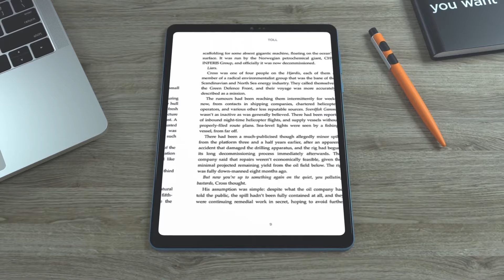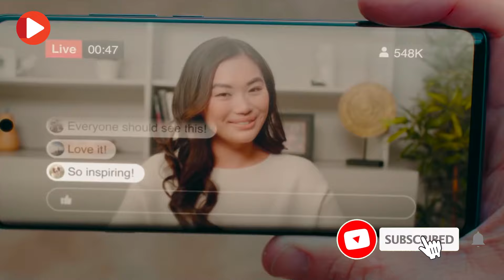Tehnologija iza TCL ekrana | Tag Specijal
Kineska kompanija TCL jedan je od lidera na polju displeja.

To je jedan od ključnih sastojaka njihove svetske popularnosti.

Na nedavno predstavljenoj seriji TCL 30 smartfona demonstrirane su njihove najnovije tehnologije displeja - NXTVISION i NXTPAPER.

U novoj epizodi Tag Specijala saznajte sve o tome!

Kineski TCL jedna je od vodećih kompanija u tehnologiji displeja. Svetsku popularnost stekli su baš zbog jedinstvene tehnologije koju koriste za izradu ekrana na njihovim uređajima. Od televizora, preko pametnih telefona, do tableta koje će domaći korisnici uskoro moći da isprobaju, TCL nudi vrhunsko vizuelno korisničko iskustvo.

Zbog velikih promena koje su se desile u prethodne dve godine, korisnici sve više vremena provode ispred ekrana smartfona i računara. TCL je zbog toga doneo unapređenja displeja, ne samo da bi pružio najbolji vizuelni doživljaj, već i radi zaštite zdravlja potrošača.

Prirodno je da tokom višečasovnog gledanja u ekran dođe do zamora očiju. U težim situacijama dolazi i do zamućenog vida, ali i vrtoglavice. Uzroci ovih pojava su brojni. Od jarkih boja neprilagođenih ljudskom oku, preko plave svetlosti, do drugih faktora.

Kako bi se ove situacije izbegle, a korisnicima olakšalo gledanje u ekran, TCL je razvio posebne tehnologije. One su integrisane u najnovije modele tableta i smartfona iz TCL 30 serije.

Na primer, TCL 30 serija, koju čine TCL 30, TCL 30+, TCL 30 E i TCL 30 SE, poseduje NXTVISION tehnologiju. Potpomognuta veštakom inteligencijom, ova tehnologija omogućava da se sadržaj na ekranu vidi jasnije u uslovima jakog osvetljenja i da boje budu živopisnije. TCL 30 i TCL 30+ poseduju i TUV Rheinland sertifikat, što znači da korisniku pružaju negu očiju zbog smanjenje plave svetlosti i posebnih režima za zaštitu vida.

TCL 30 E opremljen je režimom za čitanje i udobnost očiju, koji smanjuje naprezanje očiju korisnika, kao i emisiju štetnog plavog svetla koje remeti miran san.

Druga važna TCL tehnologija je NXTPAPER. Ona je primenjena na novim TCL tabletima – TCL NXTPAPER 10S i TCL NXTPAPER MAX 10. Ovaj ekran nalikuje papiru, a koristi više naslaganih slojeva na displeju kako bi zadržao prirodne boje I filtrirao plavo svetlo. Takođe, uz pomoć NXTPAPER rešenja, gledanje i čitanje sadržaja omogućeno je iz bilo kog ugla bez presijavanja ekrana. Zbog svih pomenutih unapređenja, TCL NXTPAPER 10S model na ovogodišnjem CES-u dobio je Eye Protection Innovation nagradu godine.